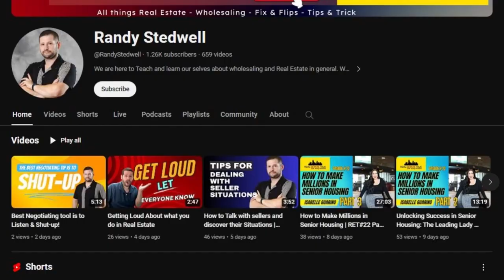How to Value or Comp Apartment Buildings - RET Ep#26 Part 4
On this Episode #26 brings forth the captivating story of Michael Mannino, a stalwart in the building and construction industry for over 35 years. Beyond his professional prowess that earned him recognition, including a prestigious award from Detroit Home Magazines for his staircase design in 2018, Michael's life is marked by multifaceted achievements. A devoted family man married for 32 years to Tammy and a parent to two exceptional kids, Michael and Lexi, he has led impactful mission trips from Kensington Church to Salt Lake City, constructed a house in an astonishing six days with Life Remodel in 2011, and earned a master's degree in martial arts, securing a 5th-degree black belt alongside winning multiple championships, including ten first-place titles at the U.S. Open and two ISKA belts, along with setting a world record. Michael's entrepreneurial flair shines through several multimillion-dollar businesses in construction, flipping around 20 houses annually, and venturing into multifamily property investments. His diverse experiences, from piloting an L 39 Albatross Fighter Jet to accidentally profiting $175,000 from an apartment complex flip, coupled with his engaging presence as a public speaker at various engagements, promise a compelling exploration of Michael Mannino's inspiring journey.

Married for 32 years to wife Tammy.
Raise two wonderful kids, Michael and Lexi
Have been in the building and construction industry for 35.
Won a award in 2018 to Detroit home magazines for staircase.
Lead three mission trips from Kensington Church to Salt Lake City Utah.
build a house with Life Remodel in 2011 in 6 days.
Master degree in in martial arts, 5-degree black belt. from 2011
to 2022 he has won 10 first Pl. at the U.S. Open 2 ISKA belts, one
world record.
Started several multimillion dollars, businesses in Construction Company in Michigan and Florida. flipping around 20 houses a year. Multifamily family investor.
Flu an L 39 albatross Fighter Jet 2020.
Accidentally made 175,000 flipping apartment complex.
Owned 1000 storage facility doors for one day.
Public speaker multiple engagements several times at General

TITLE: Flipping Apartment Complexes Michael Mannino: Master Builder and Entrepreneur! - RET Ep#26